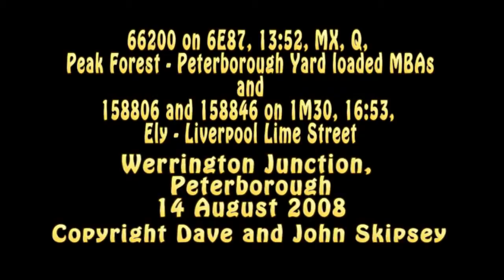66200 on Peak Forest - Peterborough Yard and 158806 and 158846 on Ely - Liverpool Lime Street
66200, Railway Heritage Committee, on 6E87, 13:52, MX, Q, Peak Forest - Peterborough Yard loaded MBAs (stone)
and
158806 and 158846 on 1M30, 16:53, Ely - Liverpool Lime Street
Werrington Junction, Peterborough
14 August 2008